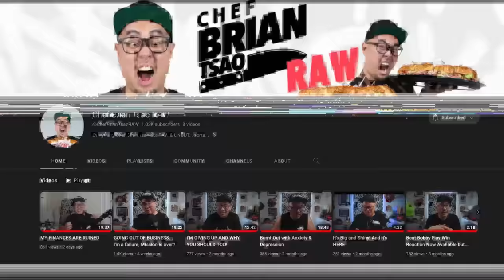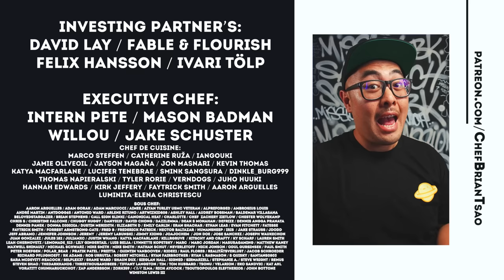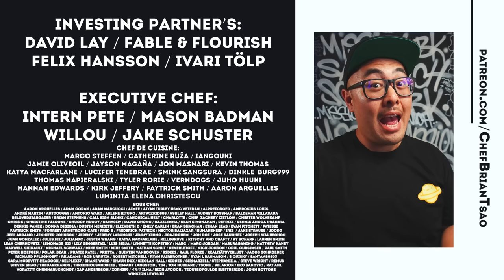French Chef LOVES this EGG FRIED RICE - Pro Chef Reacts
The angry has been amplified for many episodes with Frenchie but today we watch a master at work. He’s sooths the anger and makes it all better.